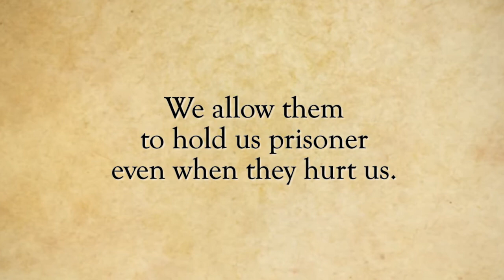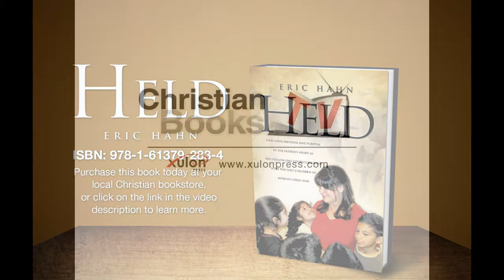Eric Hahn -HELD